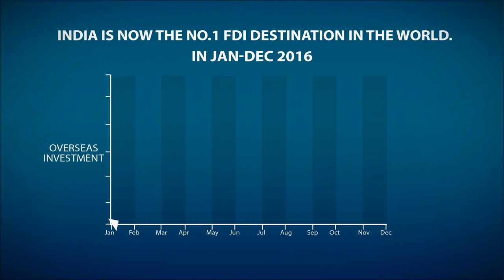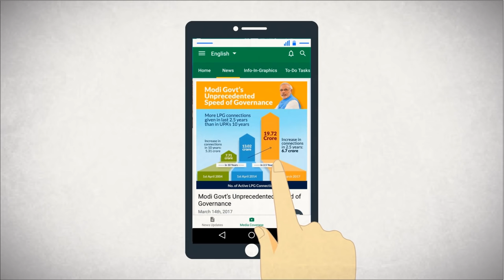Narendra Modi App: Empowering you with Information